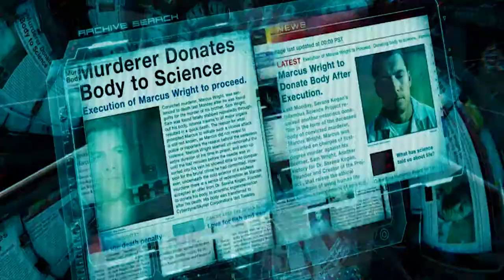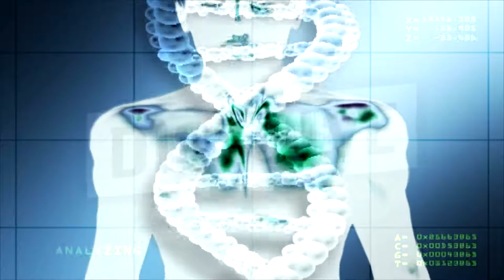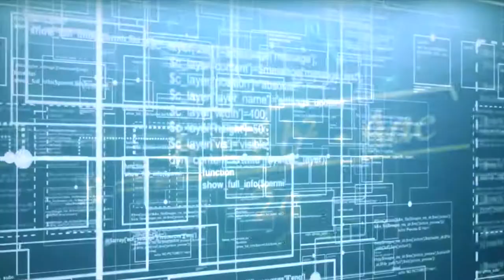Metal Gear Solid 2 - The GW System HD (1080p 60fps)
This is a carefully edited video of the scene from Metal Gear Solid 2 Sons of Liberty where Raiden learns about the GW system from Emma. Spliced with extra footage and smooth cuts in all the right places. This clip is also a segment from the Metal Gear Solid 2 Movie I edited together